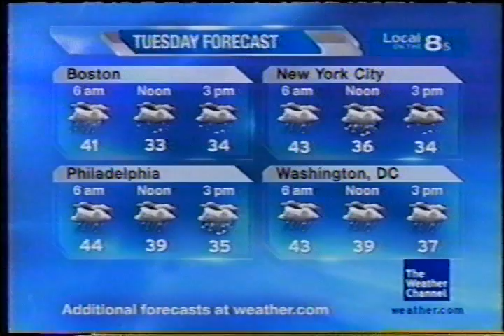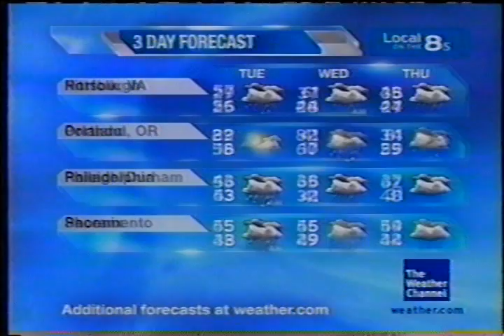TWC Local on the 8s from Holiday 2008 #5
Another LOT8s from Holiday 2008

Title is We Three Kings